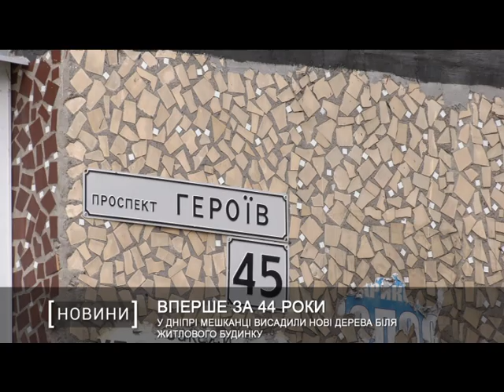У Дніпрі мешканці висадили нові дерева біля житлового будинку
Липи, клени та горобина. У Дніпрі продовжують висаджувати зелені насадження. До акції приєдналися і мешканці будинку №45, що проживають на проспекті Героїв.